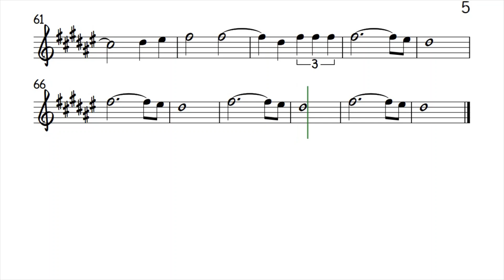The Last Leaf Bb Instruments The Cascades Sheet Music Backing Track Play Along Partitura